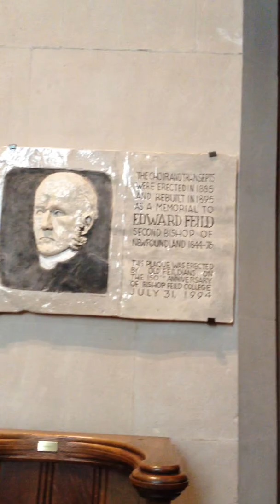Anglican Cathedral of the St John the Baptist in St. John's 2014